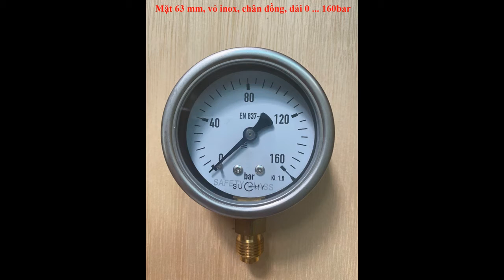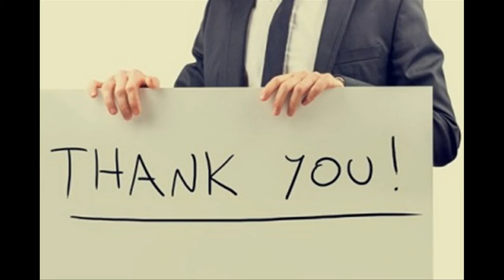Đồng hồ đo áp suất Suchy MR20 63 series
Đồng hồ áp suất 10 bar MR20 Suchy
1. Giới thiệu đồng hồ áp suất 10 bar MR20 Suchy.

Đồng hồ đo áp suất dải đo 0 ... 10 bar của hãng Suchy MR20 series là pressure gauge được sử đụng dể đo áp suất của nước, khí nén, khí gas ... (các loại môi chất không ăn mòn).

Đặc điểm:

Đồng hồ có nhiều loại kích thước mặt, ở thị trường Việt Nam, kích thước mặt của yếu là 63mm và 100 mm

Tương ứng với kích thước mặt 63mm sẽ là chân kết nối G1/4"

Tương ứng với kích thước mặt 100mm là chân kết nối G 1/2"

Tùy vào điều kiện làm việc mà khách hàng có thể lựa chọn model có dầu chống rung hoặc không có dầu chống rung.

Model MR20 series có đặc điểm:

Vỏ inox
Chân đồng
Chân dưới
Đồng hồ đo áp suất 10 bar mr20 suchy
2. Thông số kỹ thuật đồng hồ áp suất Suchy

Model: MR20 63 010 (bar)

Đồng hồ đo áp suất Suchy không có dầu chống rung.
Vỏ inox
Chân đồng
Chân dưới
Mặt 63mm
Áp suất: 0 ... 10 bar

Model: MR20 F 100 010 (kg/cm2)

Đồng hồ đo áp suất Suchy có dầu chống rung
Vỏ inox
Chân đồng
Chân dưới
Mặt 100 mm
Áp suất: 0 ... 10 kg/cm2